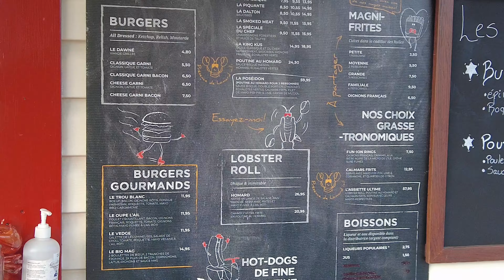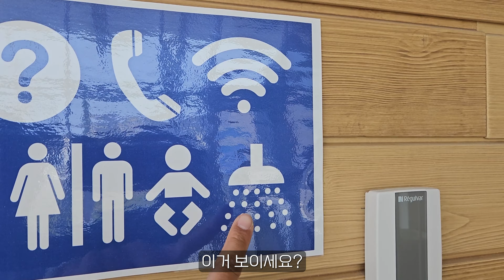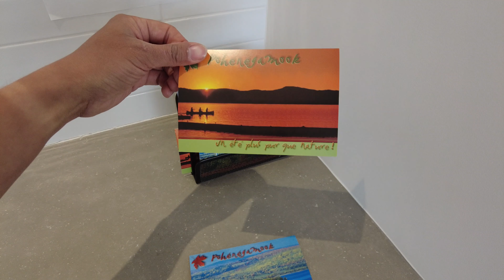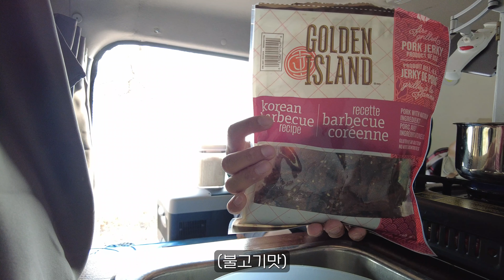랍스터 푸틴 요리 먹고 식당 사장 나오라고 한 이유는? Ep.08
캐나다 동부 로드트립 8차 영상 입니다.